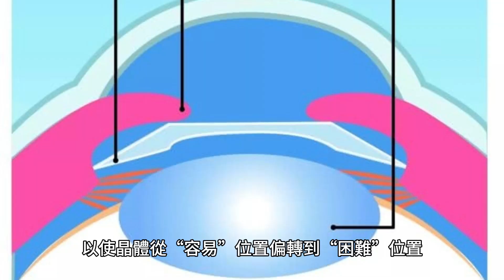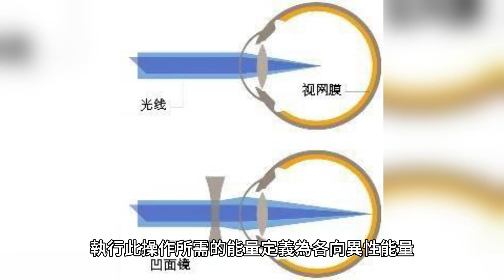磁晶各向異性：了解鐵磁體自發取向背後的能量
各向異性能量是具有特定方向的能量。各向異性一詞的意思是“方向相關”，這就是定義。各向異性能量最常見的形式是磁晶各向異性，通常在鐵磁體中進行研究。鐵磁體具有全部沿特定方向取向的原子島或區域。這種自發定位有時被稱為「容易」取向，表示這些原子處於最低能量狀態。各向異性能量最常見的形式是磁晶各向異性，通常在鐵磁體中進行研究。鐵磁體具有全部沿特定方向取向的原子島或區域。這種自發定位有時被稱為「容易」取向，表示這些原子處於最低能量狀態。為了研究磁晶各向異性，將能量（通常以電流的形式）施加到磁疇，以使晶體從「容易」位置偏轉到「困難」位置。磁晶各向異性 (MCA) 是鐵磁性材料的一種特性，描述了材料磁化強度的方向依賴。它源自於每個原子的自旋磁矩與所研究化合物的晶格之間的相互作用。MCA 負責鐵磁性材料中原子磁矩的自發排列。這種排列被稱為「容易」取向，顯示這些原子處於最低能量狀態。透過向磁疇施加電流以使晶體從「容易」位置偏轉到「困難」位置來研究鐵磁體中的磁晶各向異性。執行此操作所需的能量定義為各向異性能量。「簡單」和「困難」序列及其相對能量是由於每個原子的自旋磁矩與所研究的化合物的晶格之間的相互作用而產生的。鐵磁體具有全部沿特定方向取向的原子島或區域。鐵磁體中各向異性能量與磁晶各向異性之間的關係是磁晶各向異性是各向異性能量的一種形式。磁晶各向異性是使晶體從“容易”位置偏轉到“困難”位置所需的能量。執行此操作所需的能量定義為各向異性能量。